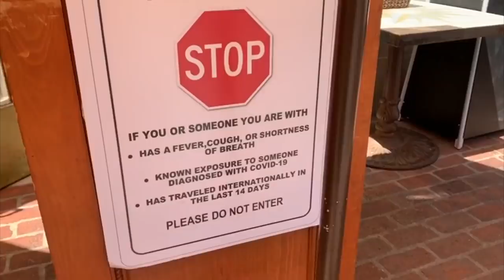Retomando la “normalidad”: cumpleaños, grabaciones y diversión.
Así es como retomamos actividades en esta nueva normalidad en el mundo.